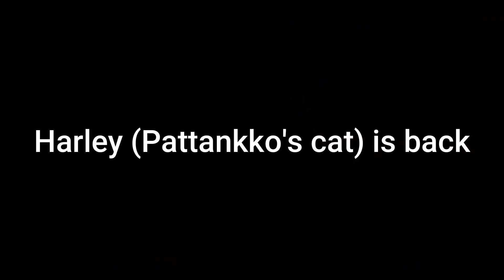3 Years of Book 2....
Amyways, I'm a Roblox Piggy Youtuber, so I cover everything to do with Roblox Piggy. That includes the main game, and its chapters, piggy intercity, piggy: the lost book, as well as the occasional piggy fangame. I also make videos and streams regarding Piggy: Build mode, including some of its tricks, secrets, updates and tips as well as make maps with a team. Some maps we've made are the FNAF (FIve Nights At Freddy's) Security Breach remake, the Granny 3 remake, as well as a few original maps too. Sometimes, we even play these maps with other youtubers like Thinknoodles, kreekcraft or erniec3, but the goal is to get minitoon or optikk to play one of them. On top of that, I also make some theory videos as well, mostly about the insolence and its origins, and basically anything to do with piggy lore.  I also make videos about the community as a whole, like bananamin or when a famous youtuber plays piggy, like when matpat/Game theory/GT Live played. If there's anything to do with piggy, I'll cover it with a  video. Rarely, I do actually make piggy animations as well.